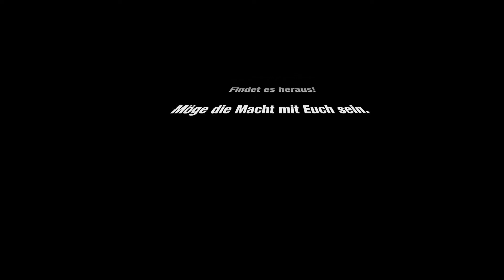The Division (USK 18) - Let's Play Together #05 - Operationsbasis errichten [DE/PC/HD]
USK 18
THE DIVISION
EPISODE V
OPERATIONSBASIS ERRICHTEN

Rübchen und ich sind Agenten der Division und versuchen, den endgültigen Absturz der Gesellschaft zu verhindern und die Ordnung wiederherzustellen...

Um unsere neue Operationsbasis zu errichten, müssen wir alle Flügeln in Betrieb nehmen...

Was hat das mit dem Madison Feldlazarett zu tun?

Tom Clancy’s The Division ist ein Open-World-Online-Rollenspiel-Shooter aus dem Hause Ubisoft, der von Massive Entertainment und Red Storm Entertainment entwickelt wird. Das Spiel wurde am 8. März 2016 für Windows, PlayStation4 und Xbox One veröffentlicht.

Viele Einwohner New York Citys sind schwer erkrankt und sterben an den Folgen eines künstlich hergestellten Virus. Nach fünf Tagen ist das Leben in der Stadt zum Erliegen gekommen. Im Vorfeld kam es zu einem problematischen Domino-Effekt. Zunächst brach die Infrastruktur komplett zusammen, die Versorgung von Lebensmitteln und anderen wichtigen Ressourcen zum Überleben wurde unterbrochen und das totale Chaos brach aus. Die Regierung entschloss sich, die Spezialeinheit „The Division“ einzusetzen. Einige Agenten dieser Einheit befinden sich in der mittlerweile fast menschenleeren Stadt, in der die Anomie ausgebrochen ist. Ihre Aufgabe besteht darin, den endgültigen Absturz der Gesellschaft zu verhindern und die Ordnung wiederherzustellen.